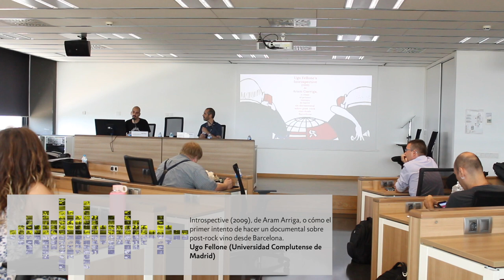Perspectiva Sonora - El primer intento de hacer un documental post-rock vino desde Barcelona.